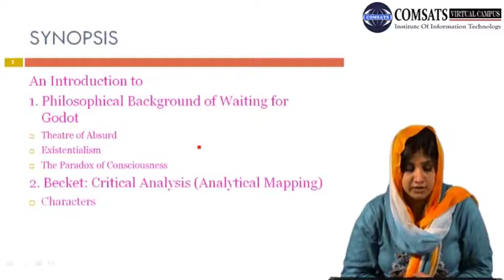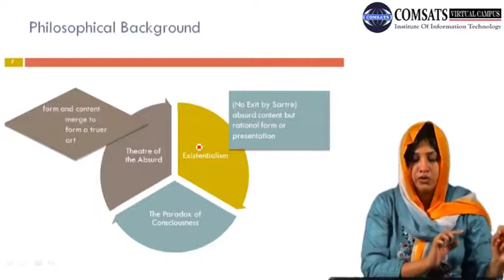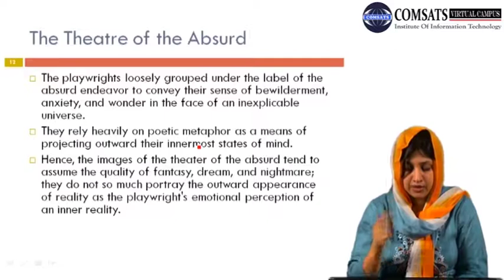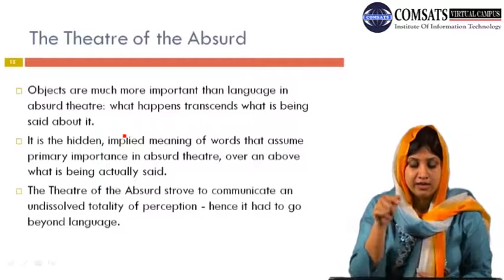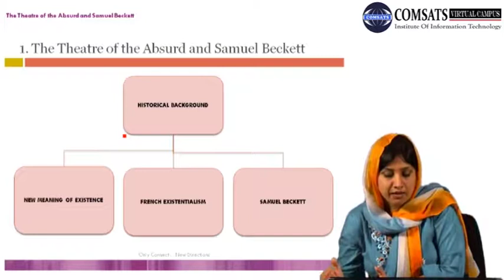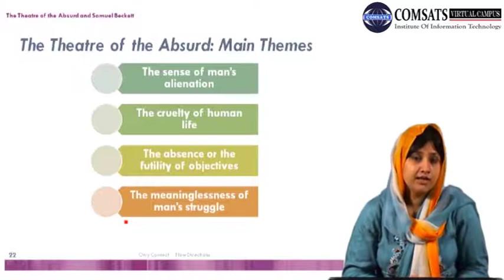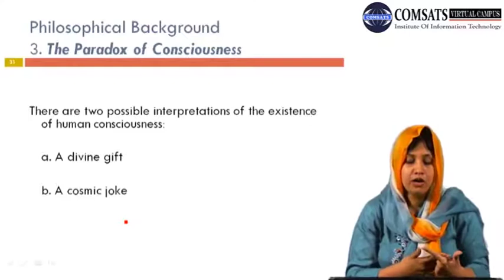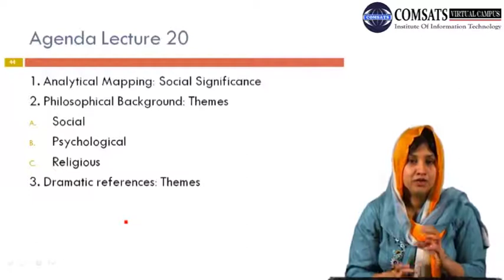Lecture on Drama in English literature Eng451 Lecture 19